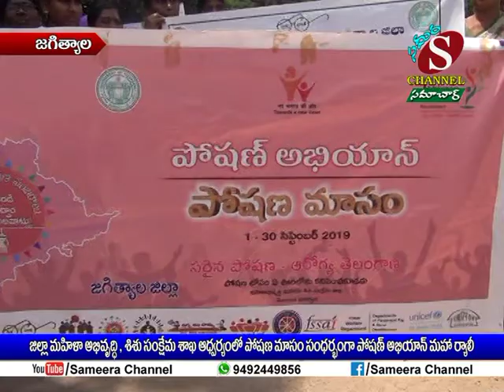Sameera Channel News - Jagtial | 23.09.2019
జిల్లా మహిళ అభివృద్ధి , శిశు సంక్షేమ శాఖ ఆధ్వర్యంలో పోషణ మాసం సందర్బంగా ఫాషణ్ అభియాన్ మహా ర్యాలీ